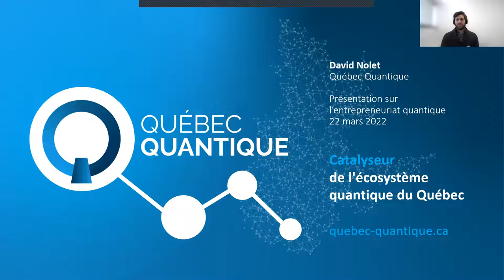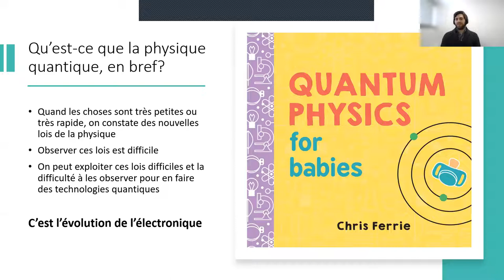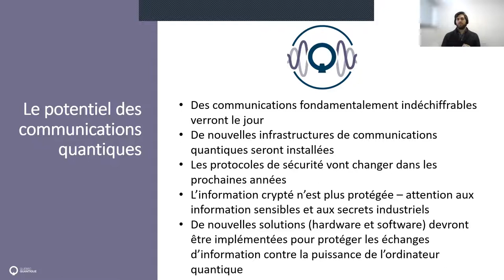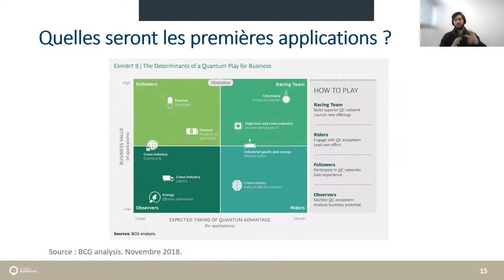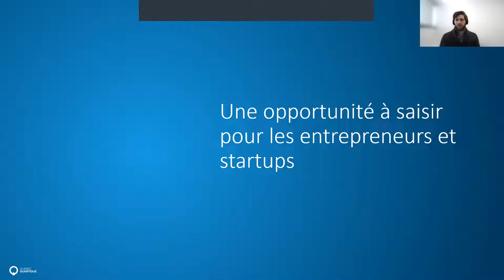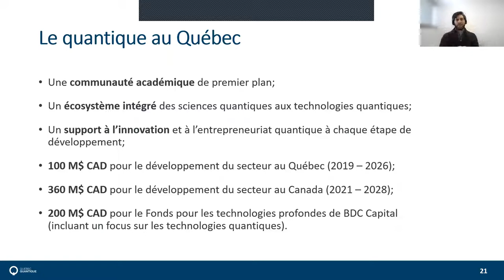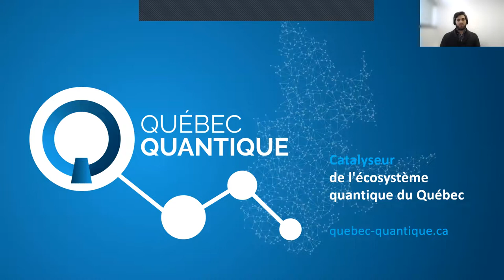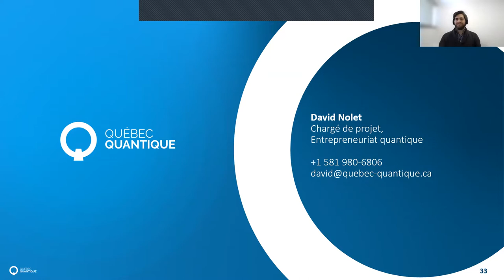L’écosystème entrepreneurial en technologies quantiques au Québec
David Nolet, chargé de projet en entrepreneuriat quantique chez Québec Quantique, démystifie ces technologies et les impacts qu'elles ont sur la société.

Suivez-nous!